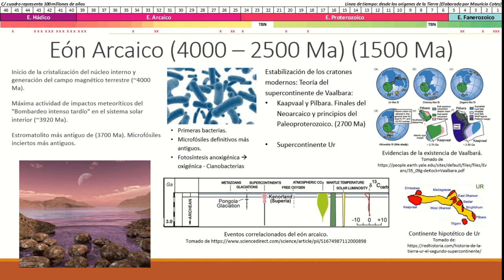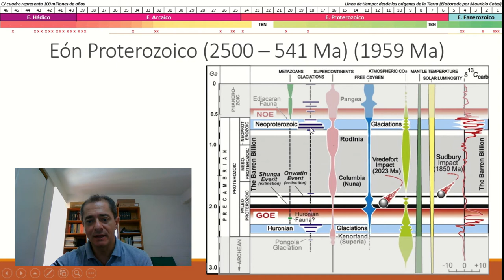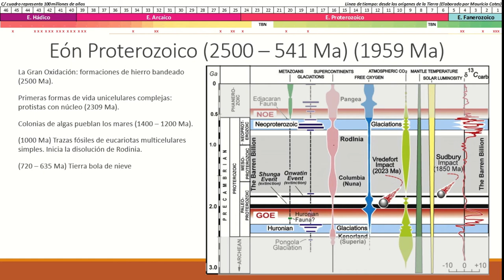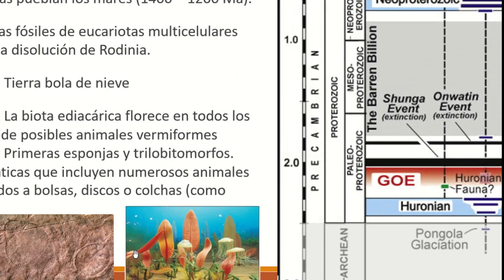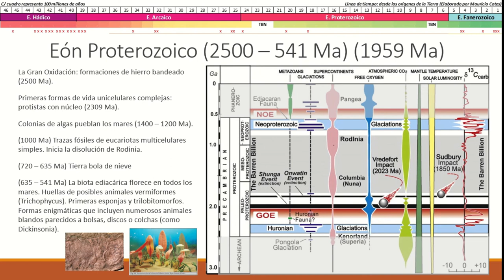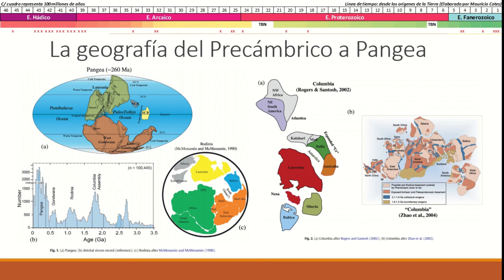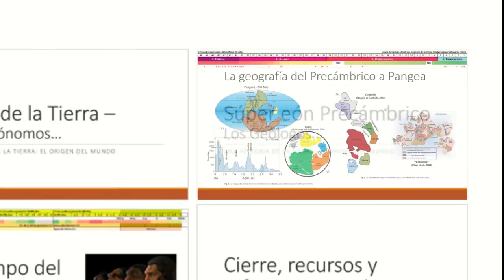HT09 Historia de la Tierra - Eón Proterozoico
Este tercer eón, el Proterozoico, es el más largo de todos. Es el preámbulo a la explosión de vida del siguiente y último eón: el Fanerozoico...